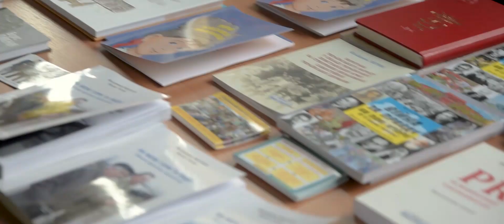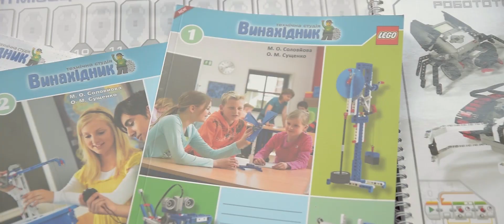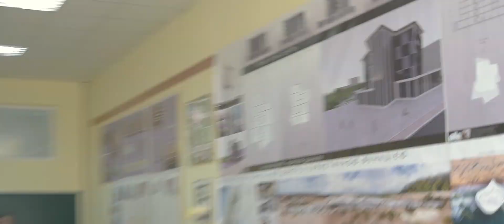День відкритих дверей в УКД